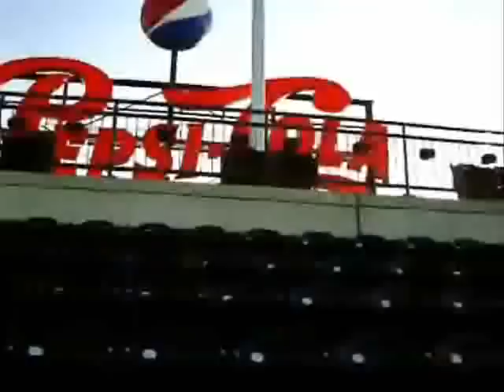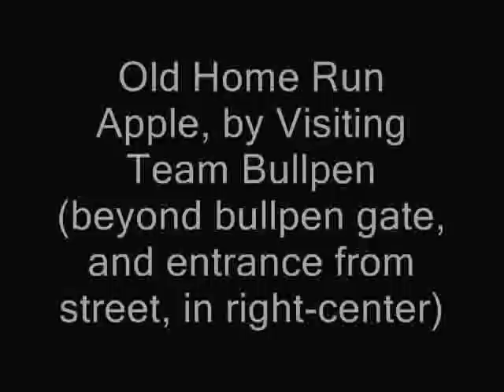SNY.tv - MetsBlog.com tours Citi Field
Matthew Cerrone of MetsBlog.com films a quick tour of Citi Field on March 25, 2009.